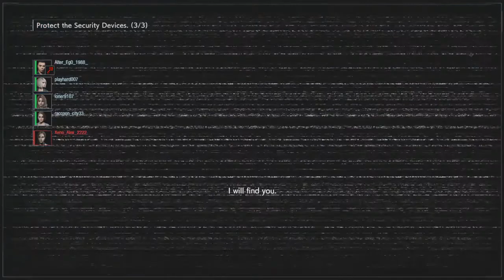RESIDENT EVIL RESISTANCE Professional TEAM Annette WIN